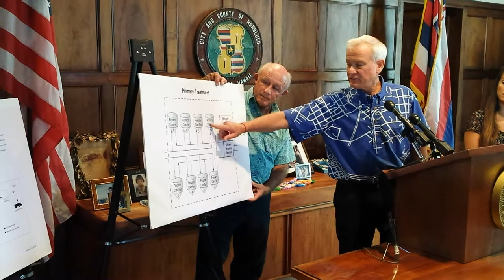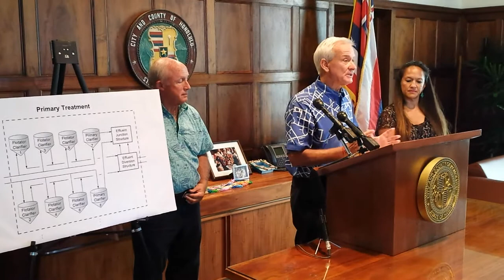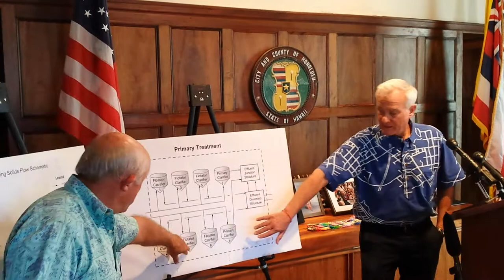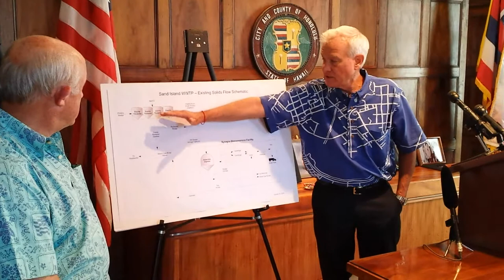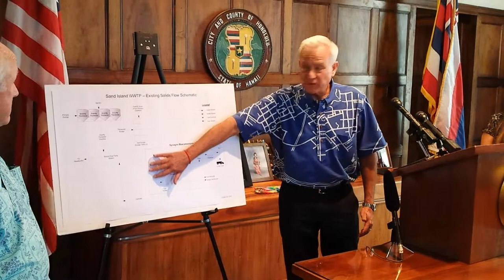Sand Island Treatment Plant Update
Mayor Kirk Caldwell provides an update on the repairs to the Sand Island Wastewater Treatment Plant, which was damaged by Hurricane Ana